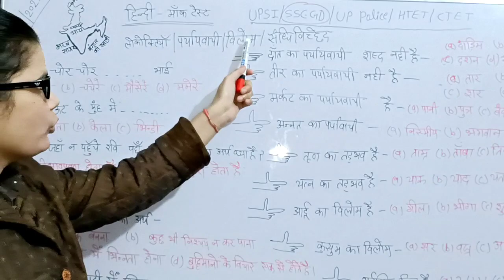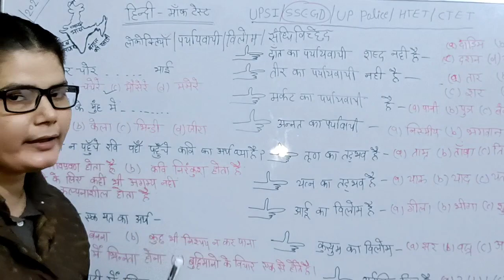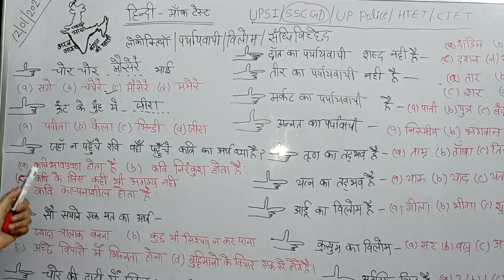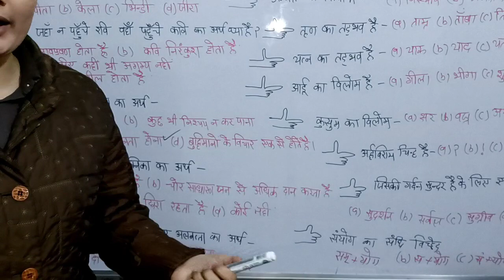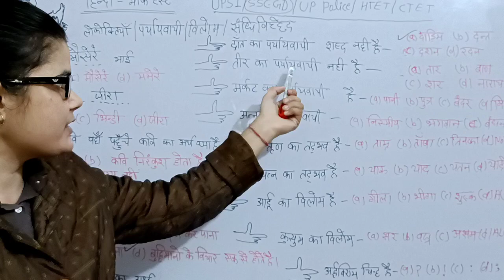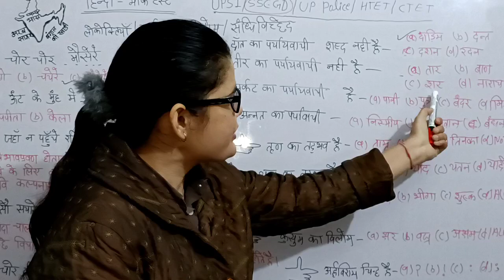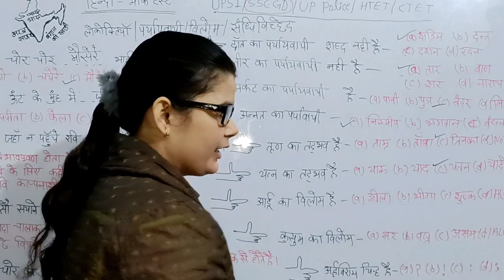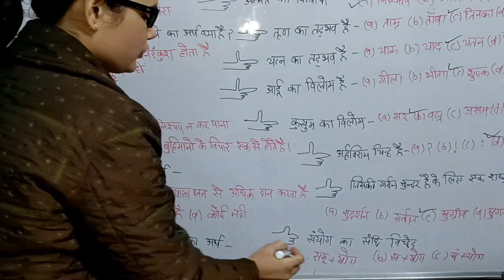🔥🔥SSC GD 2022 💯🎯Mock Test 🎯महत्वपूर्ण प्रश्न